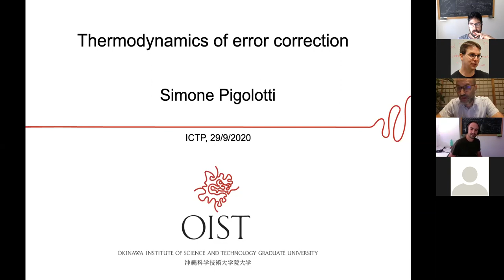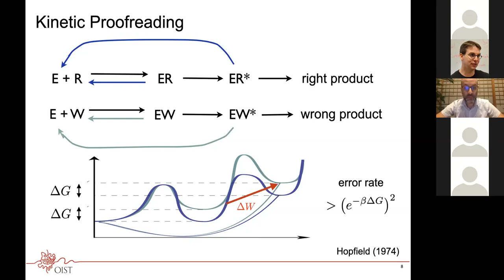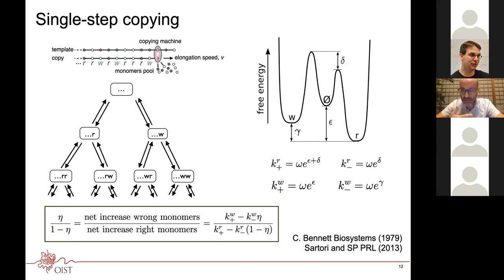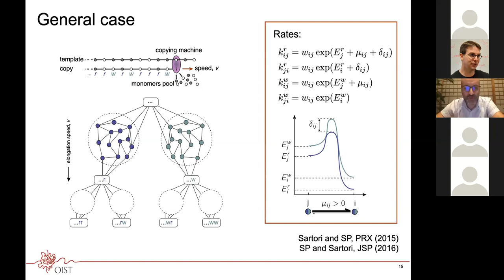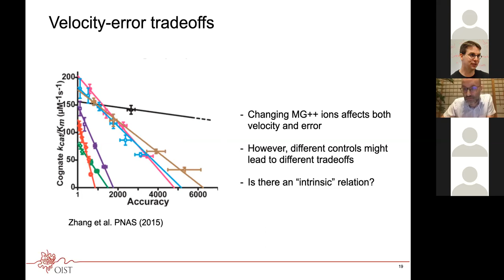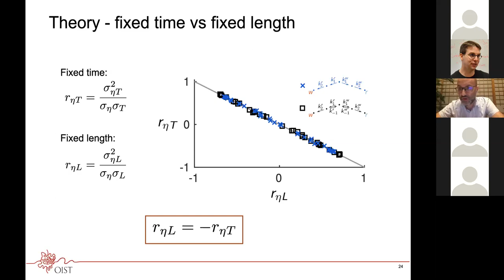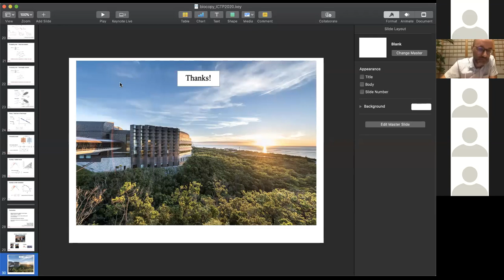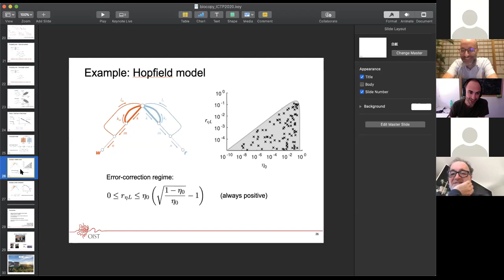Thermodynamics of error correction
Speaker: Simone Pigolotti (OIST)

QLS Quantitative Life Science

 2020_09_29_SEM_QLS_SimonePigolotti.mp4